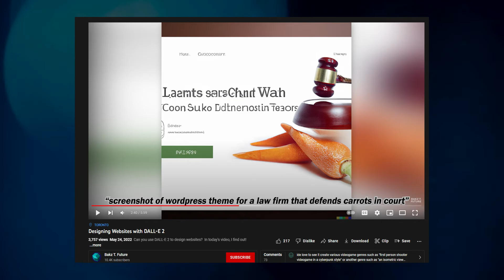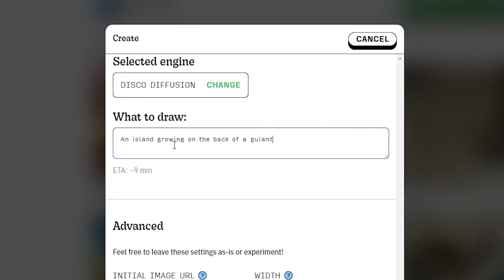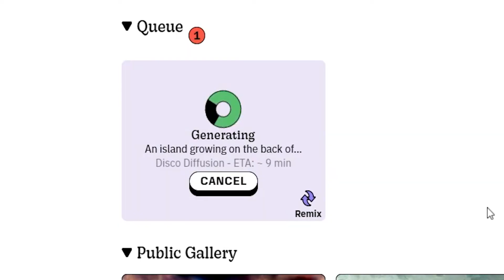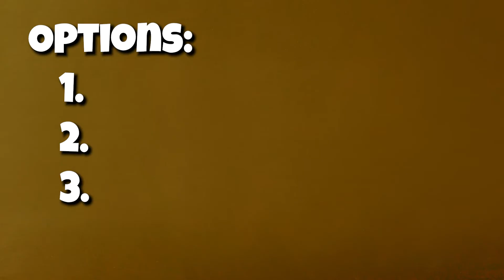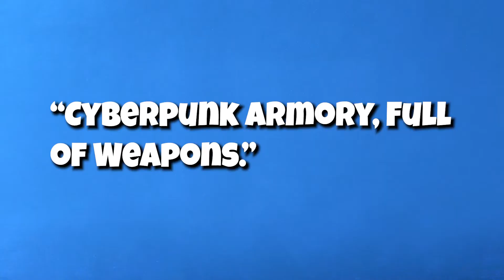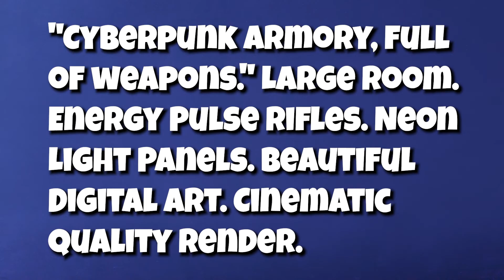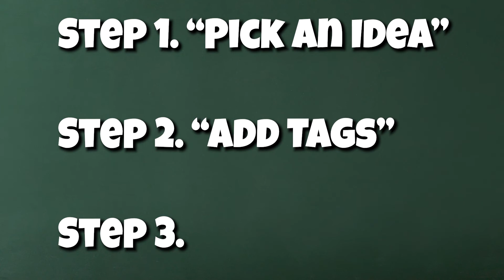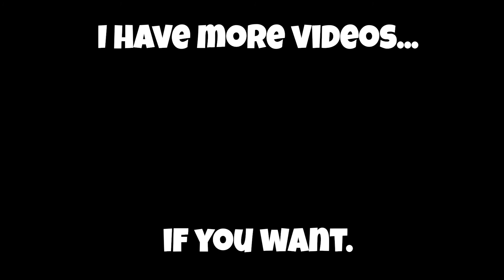Disco Diffusion, the art Generator that came out long before Midjourney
I had the long weekend off work and went all out making this video. It's about essentially an overview of Disco Diffusion v. Dalle-2 and kinda a guide on how to make AI Generated Art that is actually good.